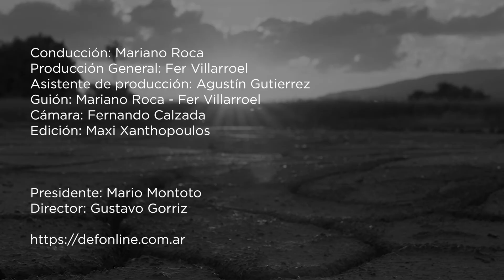¿Se puede pagar la DEUDA EXTERNA con ACCIONES AMBIENTALES?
En foros internacionales, diferentes el gobierno, incluido el argentino, impulsan una iniciativa que busca vincular el pago de la deuda externa a la lucha contra el cambio climático. Incluso, la directora del FMI se pronunció sobre el tema, pero: ¿Cómo se conjugan estos dos ámbitos que parecen tan distintos?

Capítulos
00:00 Introducción
00:48 El objetivo
01:00 Ejemplos
01:38 El caso argentino

🔔 SUBCRIBITE PARA MÁS CONTENIDO COMO ESTE 🔔

DEF
Conducción: Mariano Roca
Producción General: Fer Villarroel
Asistente de producción: Agustín Gutierrez
Guión: Mariano Roca - Fer Villarroel
Cámara: Fernando Calzada
Edición: Maxi Xhantopoulos
Presidente: Mario Montoto
Director: Gustavo Gorriz